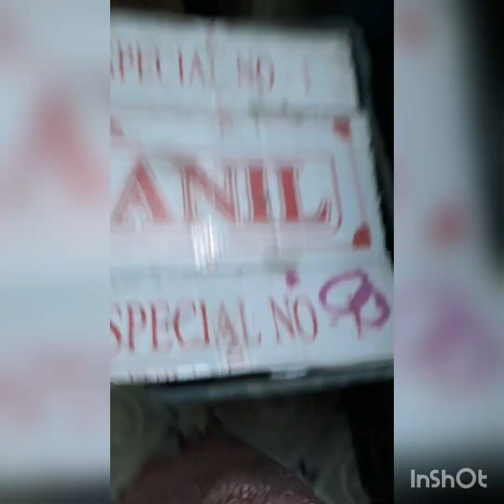Recent updates from Dzire_mud